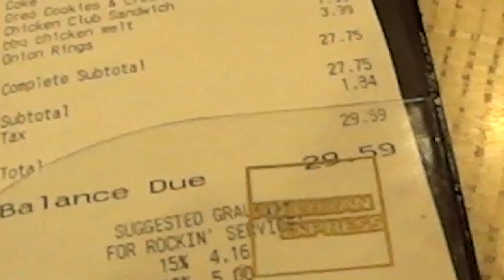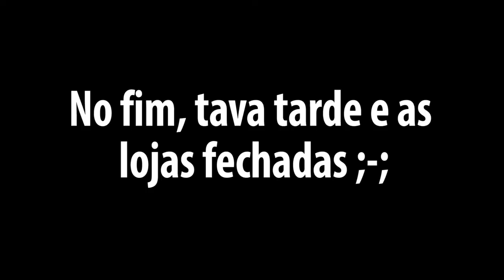Tutorial de como comer ONION RINGS corretamente! - Vlog USA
Shopping e Cinema :)
Me segue ae: